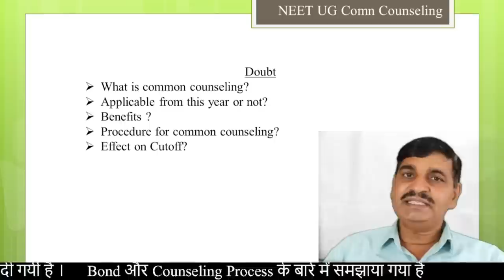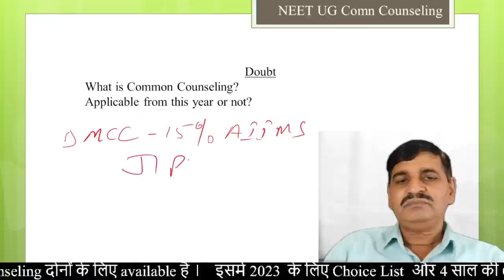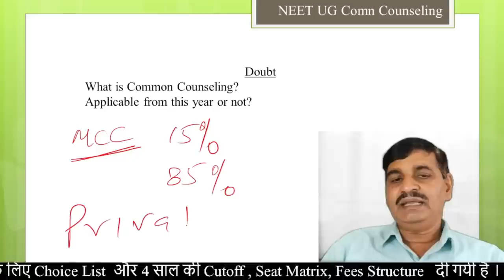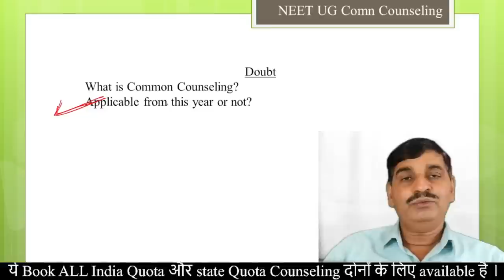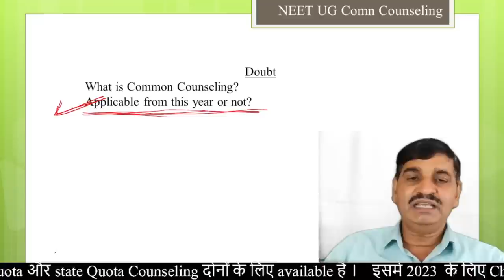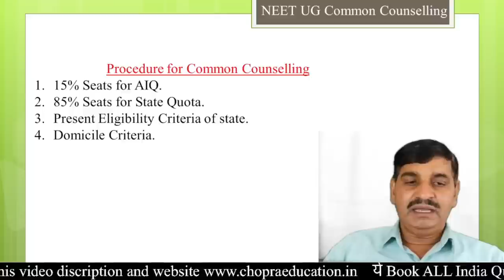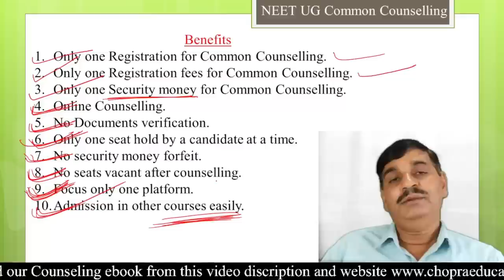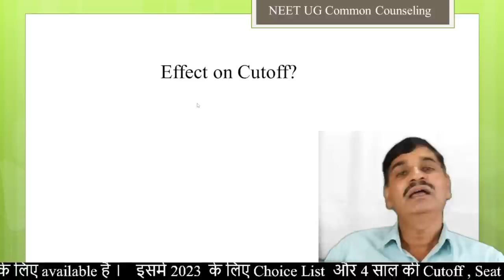NEET Common Counseling 2023 !! Counseling procedure changing by NMC !! होगा Benefits !! Cutoff ?